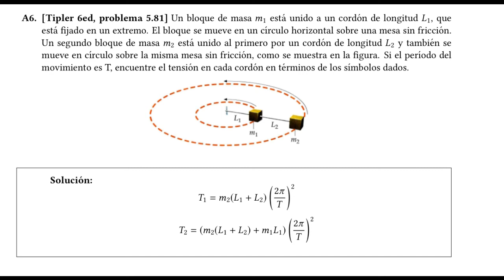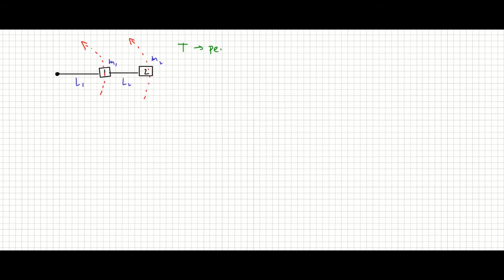Otro de circular, más fácil que el vídeo 5 a ver si os ayuda a entenderlo mejor